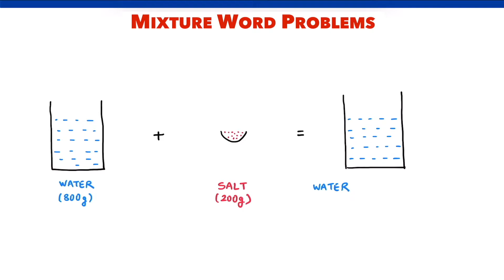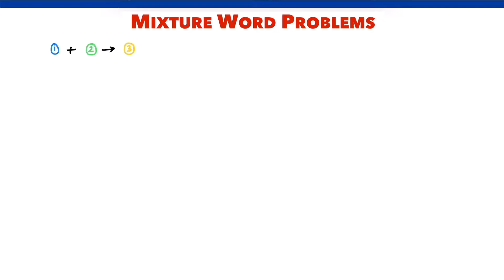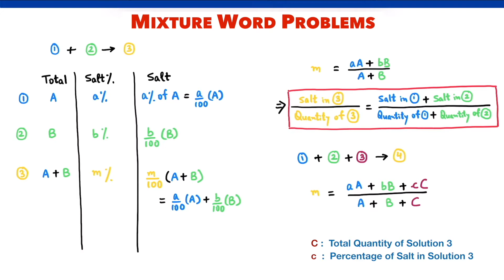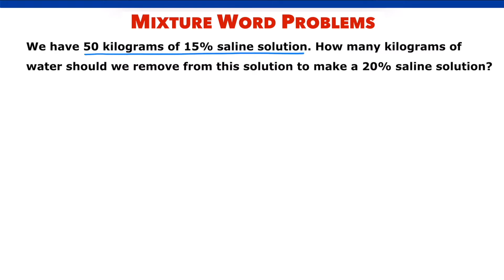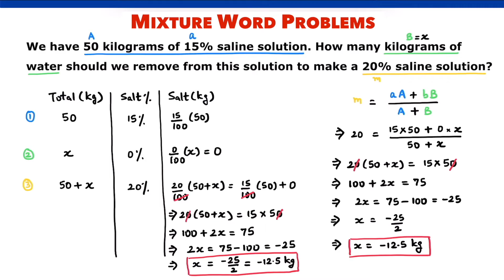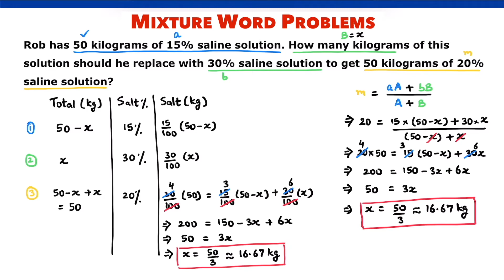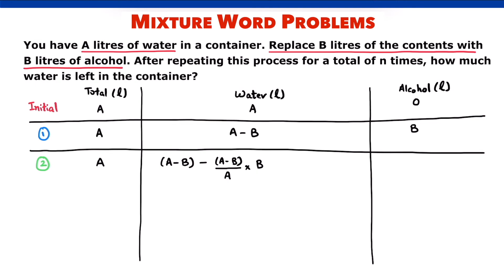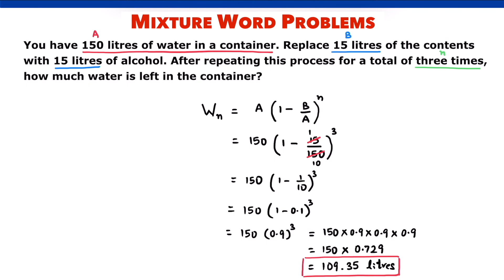Mixture & Alligation | Concepts, Formulas & Problems | GRE GMAT CAT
This lesson explains the concepts needed to solve the mixture word problems.

0:00     An Introduction
1:30     Solved Problem #1 - Detailed Tabular Approach
5:55     Derivation of Formula #1 - Mixture of 2 or more solutions
12:15   Solved Problem #1 - Using Formula
14:40   Solved Problem #2
18:50   Solved Problem #3
23:30   Solved Problem #4
28:00   Solved Problem #5 - Detailed Tabular Approach
31:55   Derivation of Formula #2 - Replacing a part of solution multiple times
37:42   Solved Problem #5 - Using Formula